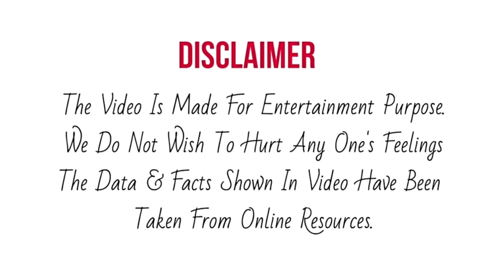Arunita की शादी को लेकर Kapil Sharma ने पूछा सवाल, तो शर्मा कर देखने लगी Pawan को | Superstar Singer